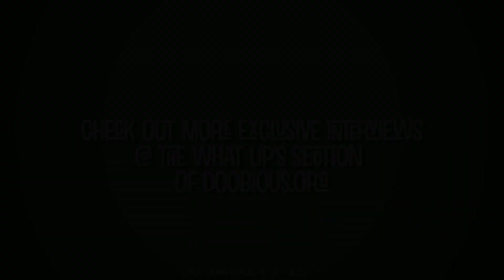Psychedubasaurus Rex What Ups Interview